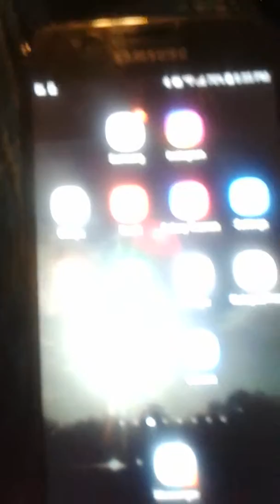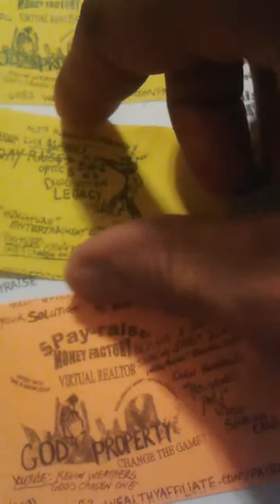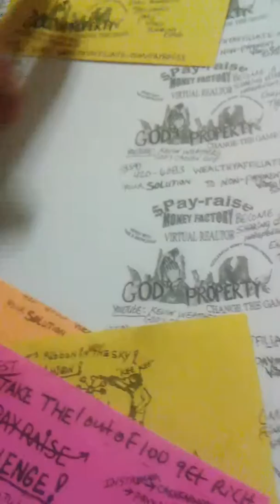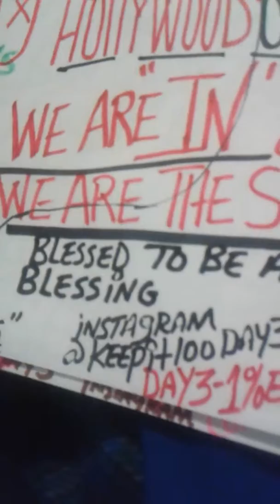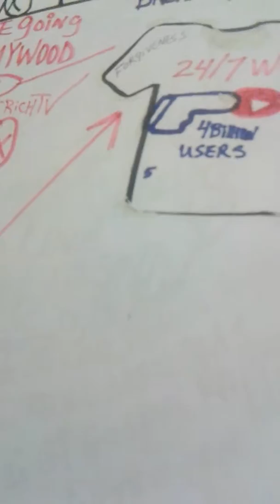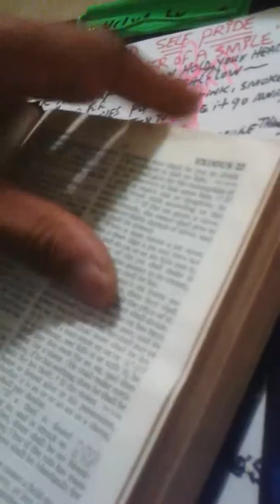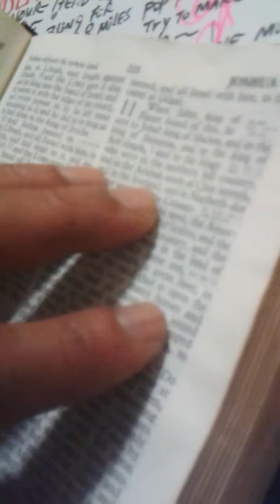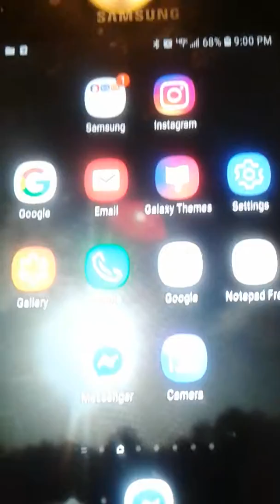Love Ties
LORD TOUCH 8🧚‍♀️🧚‍♂️😎🤩😍🤔😇
GOD UP↗️ GOD DON'T LIKE UGLY
THIS GUYS BEEN YELLING YOU CAN'T SING , BUT IN THE END THE DEVIL LOSES THE BATTLE!
THE IDENTITY OF THE EMPLOYEES AND SECURITY ARE HIDDEN FOR PRIVACY PROTECTION.
NOW PLAYING in mailbox movies
@keepit100day3 is a free financial literacy training